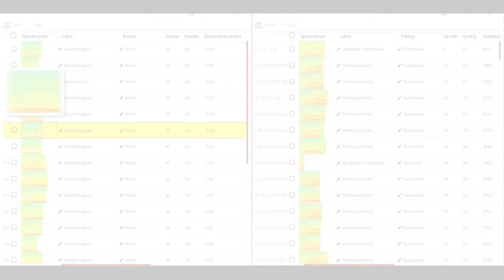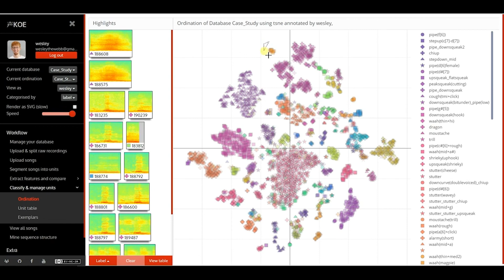Biology: The study of life | Massey University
Biology is the science that studies life and living organisms, their physical structure, molecular interactions, their physiology, development and evolution as well as the interactions among organisms.

At Massey you will be encouraged to indulge your inner curiosity and explore our natural world, learning from experts that are actively contributing to research that shapes the future of New Zealand, the world, and humanity.